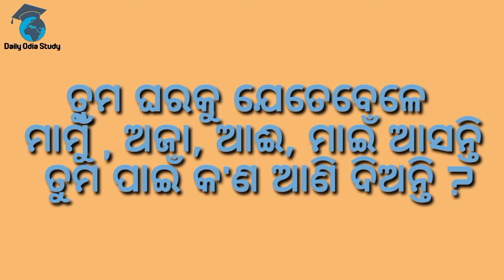odiadigitalstudy!odiamedium!primaryclass!ଚିତ୍ରଟି ଦେଖ ଓ କହ!odia medium class1level !odia learning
Hi
friends, welcome to Daily odia study youtube channel.I am Ranjan Kisan
The Pre-primary and primary school of odia medium daily class